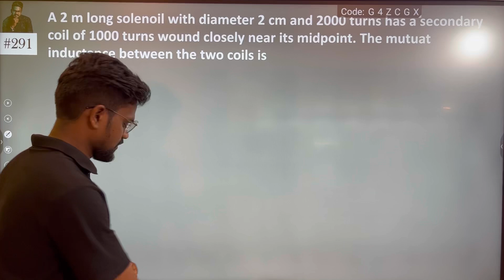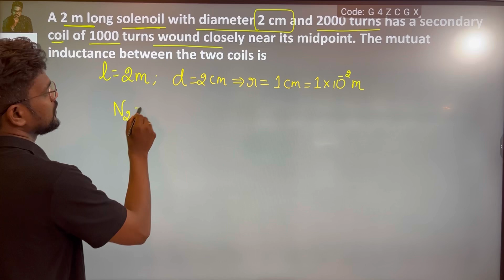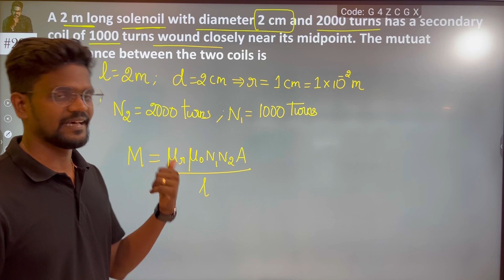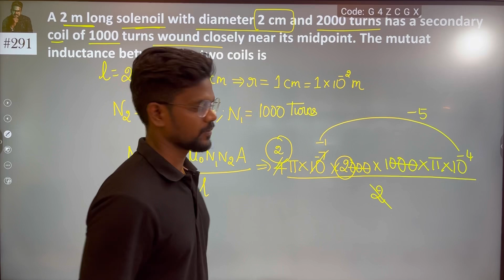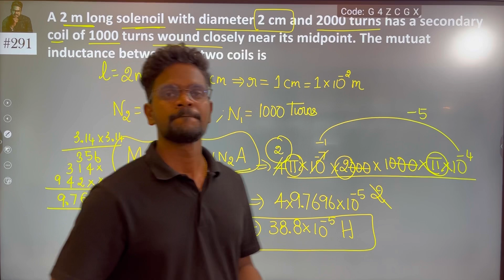A 2 m long solenoid with diameter 2 cm and 2000 turns has a secondary coil of 1000 turns wound